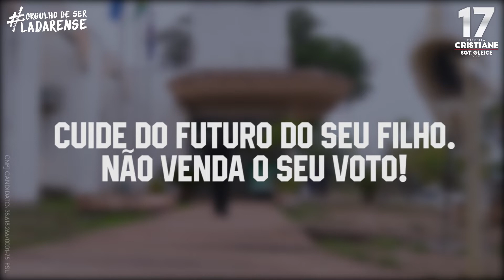Não venda seu voto | Cristiane Verlaine prefeita | Ladário-MS | 2020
Não venda seu voto para campanha eleitoral
Cliente: Campanha Cristiane Verlaine prefeita
Cidade: Ladário-MS
Ano: 2020